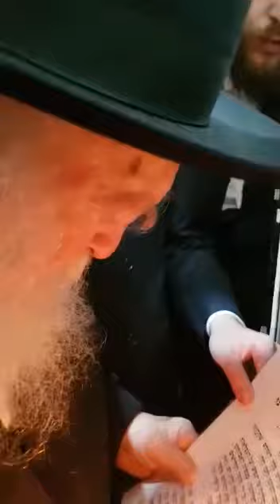‏מעמד הדלקת נרות חנוכה בבית הרב חיים קנייבסקי